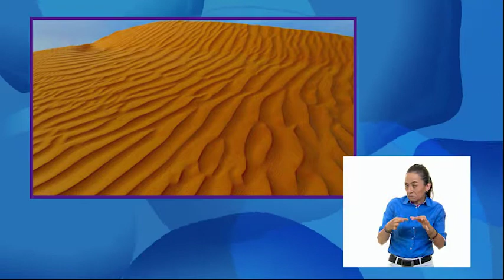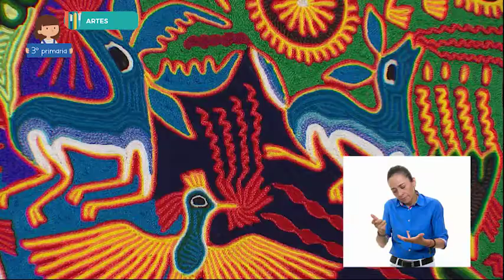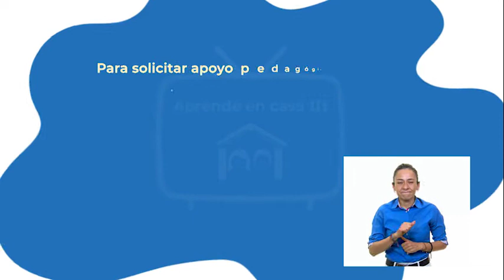20 - junio- 2022 - 3º Primaria - Artes - El ritmo de las artes visuales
Aprendizaje esperado: propone combinaciones de patrones y secuencias con objetos, formas y colores.

Énfasis: conoce el ritmo visual mediante el arte huichol, hecho por los wixárikas como parte de nuestra identidad cultural.

¿Qué vamos a aprender? Aprenderás a proponer combinaciones de patrones y secuencias con objetos, formas y colores.